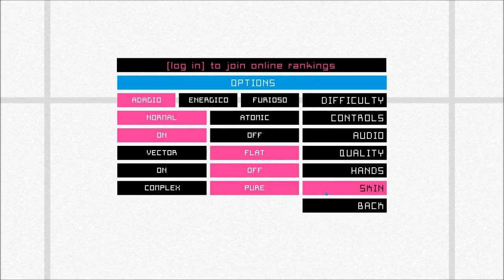Accessibility in Fotonica